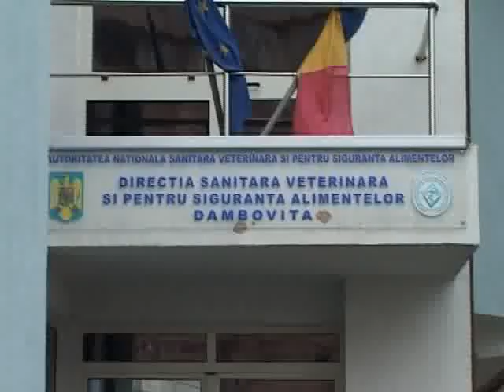controale in magazine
Atentie la marfa expirata! Aceasta este recomandarea inspectorilor sanitari care cunosc deja practicile comerciantilor autohtoni. In goana dupa profit acestia baga orice pe gatul consumatorilor. Si pentru ca decembrie este luna Mosilor, incep problemele si in magazinele de jucarii. Oficiul pentru protectia consumatorului a verificar deja 12 magazine, in 11 descoperind abateri.